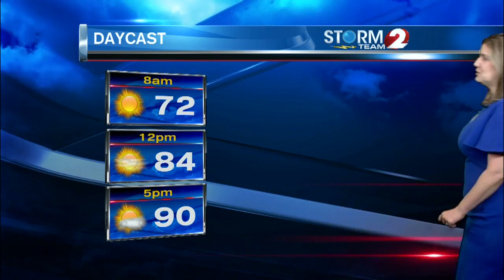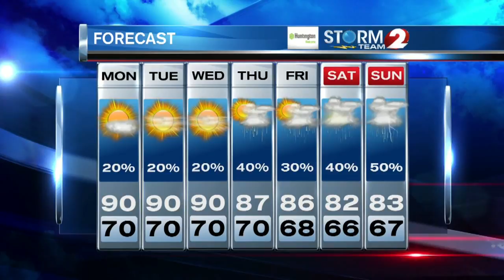Storm Team 2 Forecast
Hot and humid today with highs near 90.